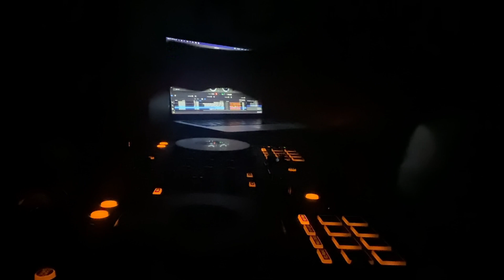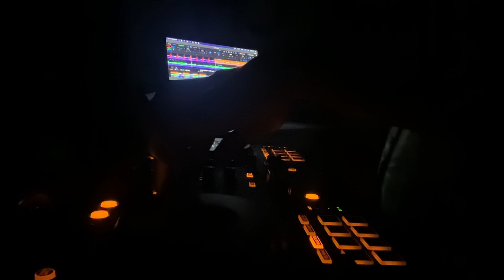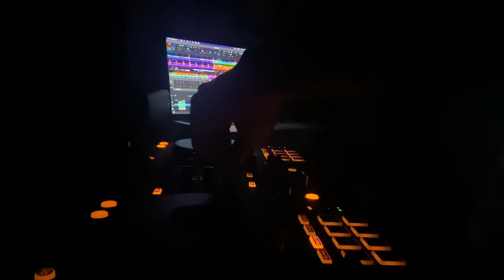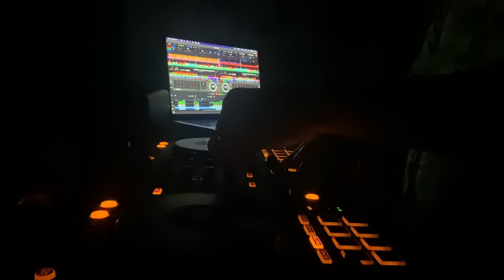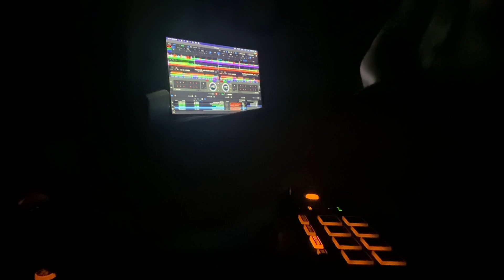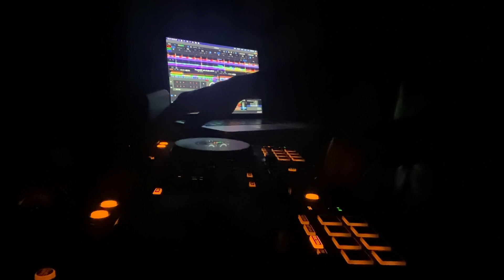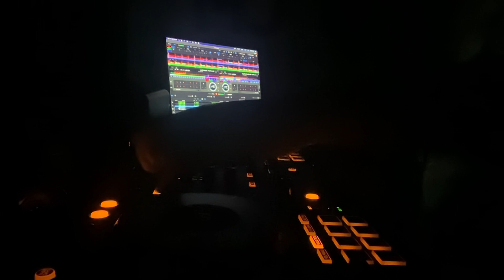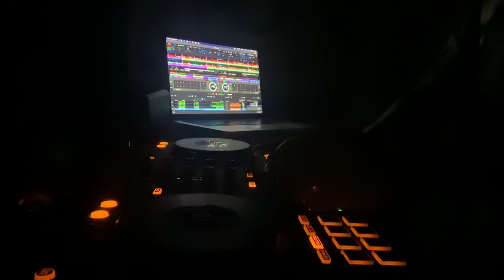Night Chill Playlist - Jazz House #16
Tracklist:
Tekkla - I Know You
Hugo Mari - Kokiri Forest
Pierre Moritz - Eunuque Millionaire
Retromigration,Nephews - Kindness
Jad & The - Bells Creek Road
TOTEK, Allysha Joy - Missing you
Salary Boy - Back
Leo Pol - This Must Be Illegal
Barrio Jazz Gang - Footsteps in the Green (Remix)

* As a copyright owner, if you don't approve your music material to be presented on this channel or would like any additional info published, don't hesitate to contact us via our YouTube channel; we will remove it immediately.